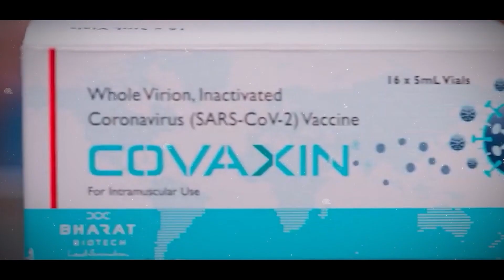A to Z America | Top US Headlines | Speed News | 09-04-2024 - TV9